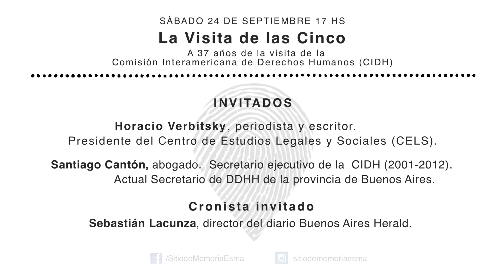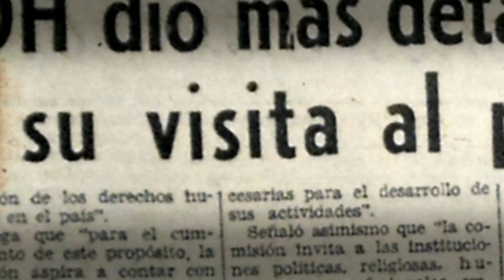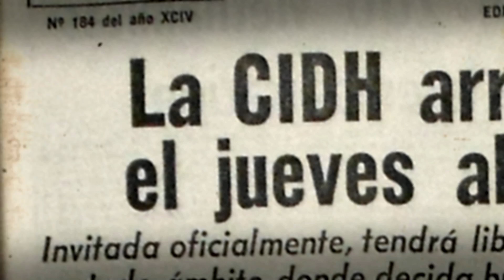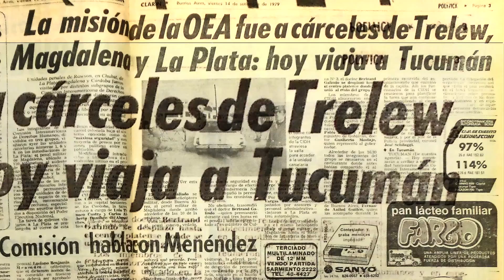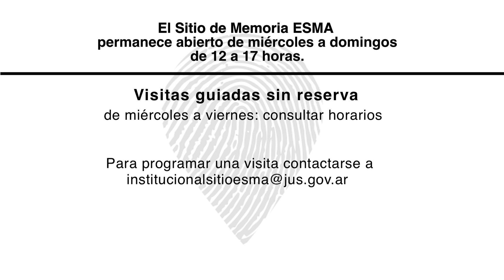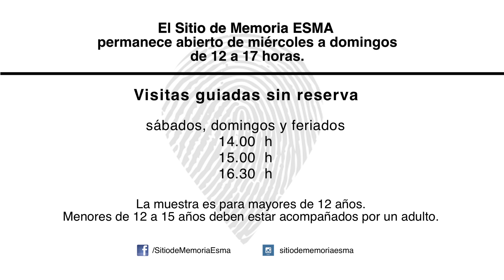2016 - Presentación V5: Demoler para ocultar, la visita de la CIDH.